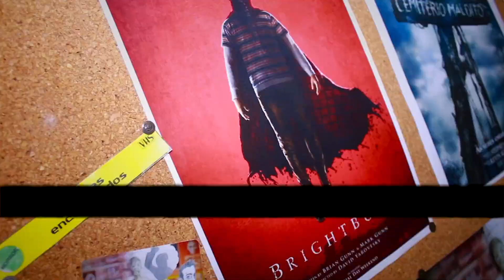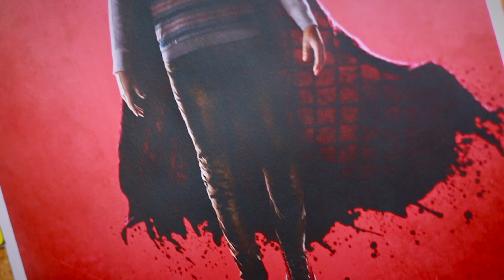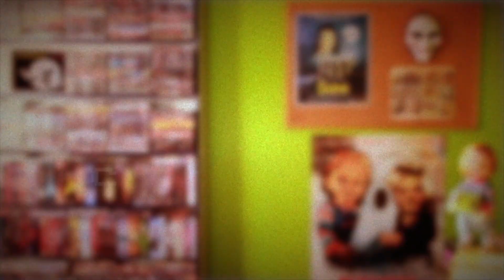Brightburn: Filho das Trevas - Comentários | Filmes Encontrados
Novo terror das Sony Pictures com produção de James Gunn (Guardiões da Galáxia).